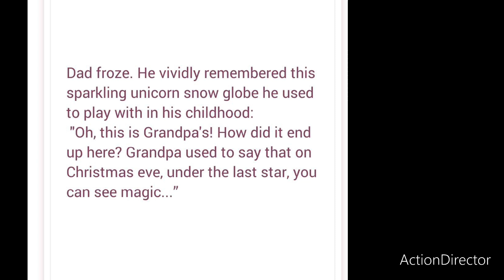🎄Vlogmas ❄️ColorPage🎄12.25.23 ❄️Day25